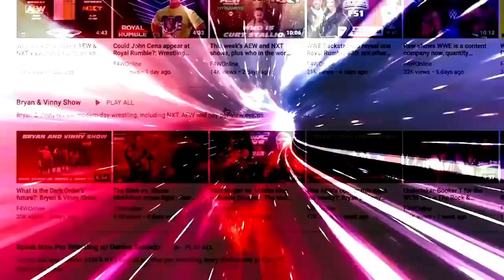Fallout from WrestleMania 38: Wrestling Observer Live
Bryan and Mike go over news coming out of WrestleMania 38 including the AJ Styles incident, Rick Boogs being injured, and what happened with Ronda Rousey. [April 4, 2022]